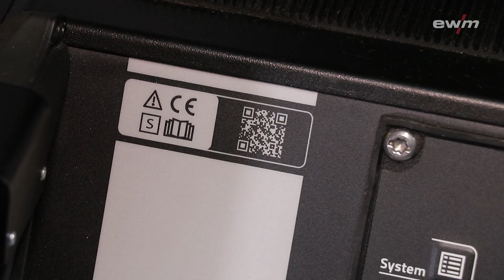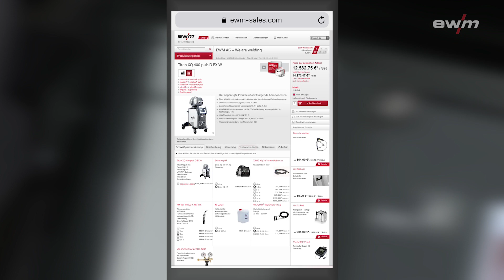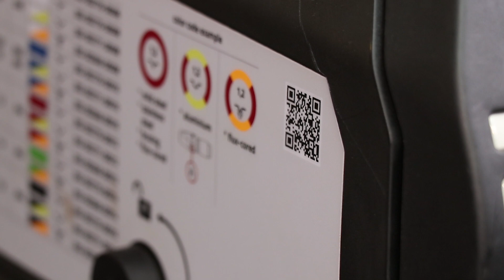Bedienungsanleitung verlegt? QR-Code auf Schweißgerät hilft! | EWM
Auf allen Schweißgeräten von EWM sind QR-Codes abgedruckt. Wenn der Code mit dem Smartphone gescannt wird, landet man auf der Seite des Online-Shops. Unter den verschiedenen Geräte-Varianten kann nun die passende ausgewählt werden. Zu den vielen Informationen über das Gerät, wie z.B. Zubehör und technische Daten, findet man auch die Bedienungsanleitung in verschiedenen Sprachen.

Wird bei einem MIG/MAG-Schweißgerät der QR-Code im Inneren des Drahtvorschubes gescannt, erhält man zudem eine ausführliche JOB-Liste.